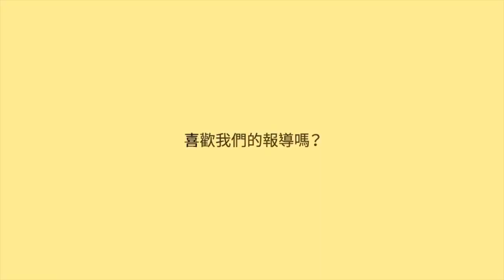01月22號【D-LIVE 2019第63屆和家盃 高中女子組排球賽 - 八斗高中vs屏榮高中】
【公益捐款】
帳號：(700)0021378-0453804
統編：39747651

【青年發電機】
協會地址：臺中市北區陝西東四街60-4號